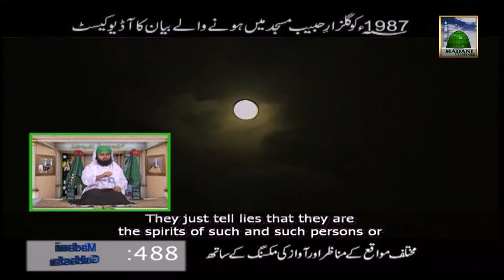Madani Guldasta Bapa (488) - Buzrugon ki Sawari